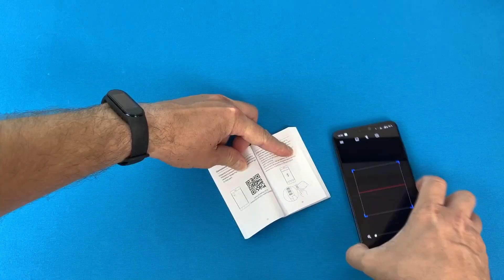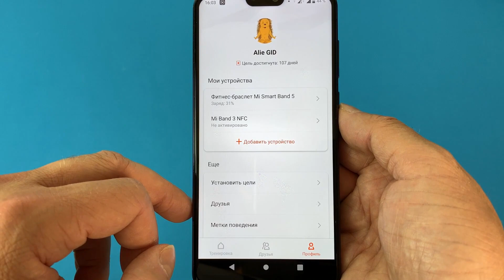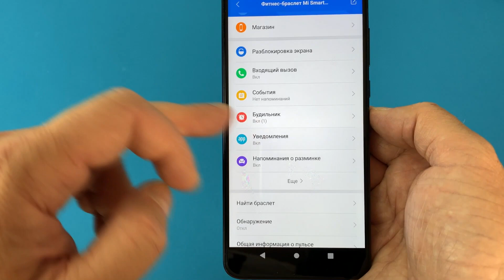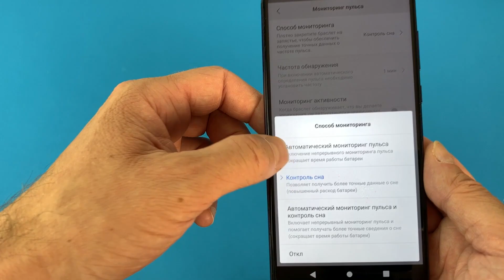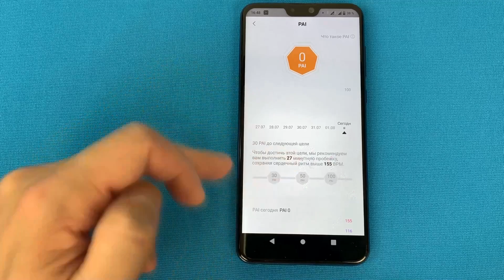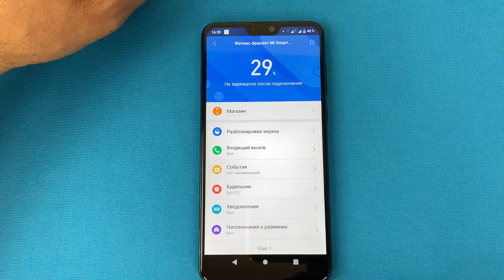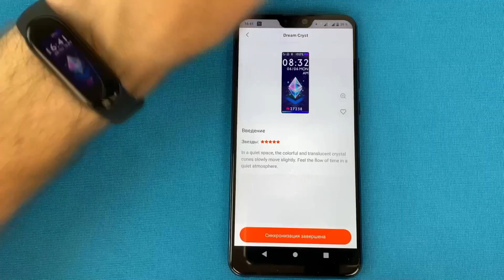Xiaomi Mi Band 5 Global Version ЧЕСТНЫЙ ОБЗОР СТОИТ ЛИ ИХ БРАТЬ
По вопросам можете писать мне на почту:
✅ Контакты:

Дорогие друзья! От всей души благодарю Вас за то что Вы со мной!) За Вашу поддержку, лайки, и приятные комментарии, которые так греют душу)
Это отличный фитнесбраслет MiBand5 он реально шустрый, функциональный и очень удобный. Я его вообще не замечаю на руке, даже во время сна.
Xiaomi в этот раз действительно сделали полноценный продукт, однако ждем возможность бесконтактной оплаты в РФ.
Надеюсь Вам было интересно и полезно.
Всем Любви, Крепкого Здоровья и Счастья!
Ваш 🦔